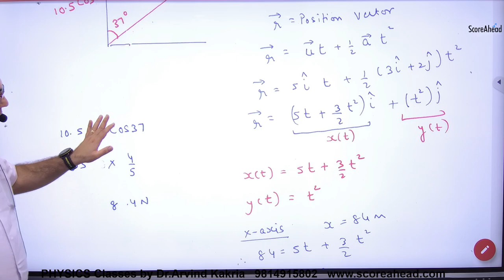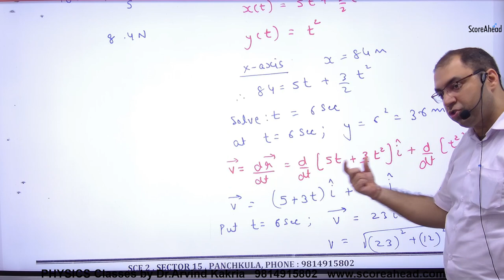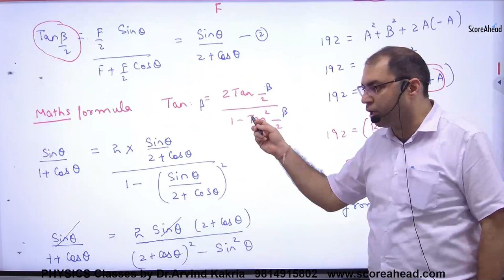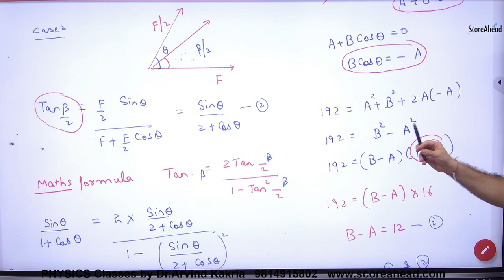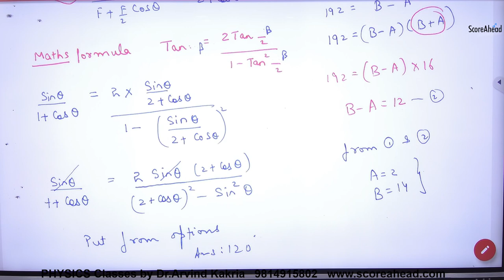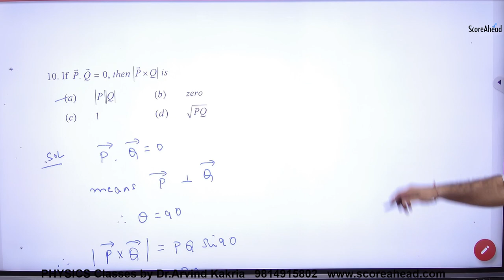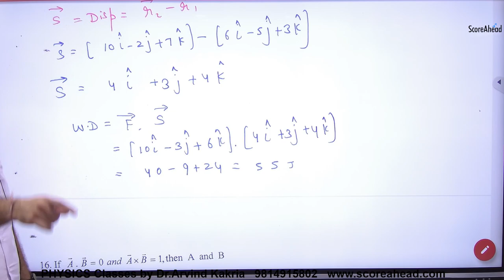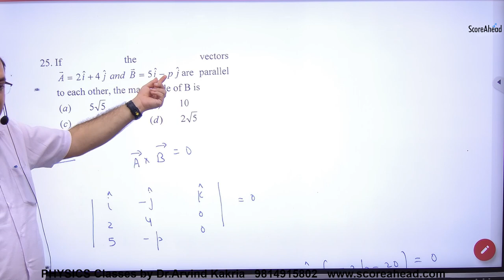42b vectors numericals